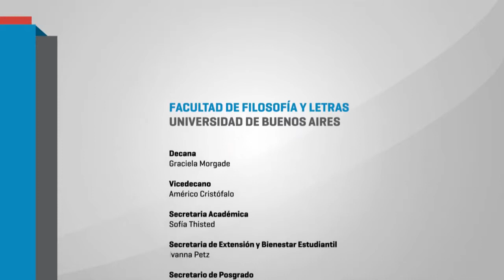Celebración del Día Mundial de la Filosofía 05 Susana Villavicencio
Celebración del Día Mundial de la Filosofía
“Repensando los Derechos Humanos Universales a 70 años de su adopción”
Facultad de Filosofía y Letras de la Universidad de Buenos Aires
Programa de Filosofía de la UNESCO
Oficina Regional de Ciencia de la UNESCO para América Latina y el Caribe
Con el auspicio del Observatorio Villa Ocampo